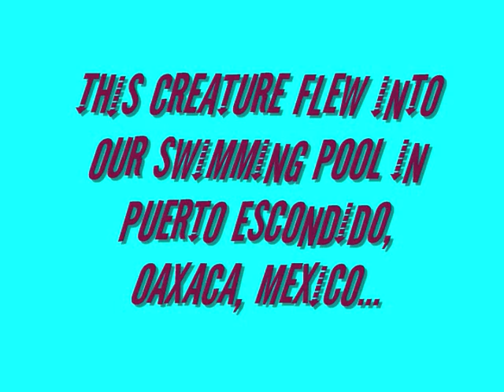Aquatic Cockroach.wmv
This creature can fly and it can swim. Some kind of beatle-type bug I dubbed The Aquatic Cockroach. . They're not very tasty though. Perhaps I should have cooked it first, eh? Just kidding!